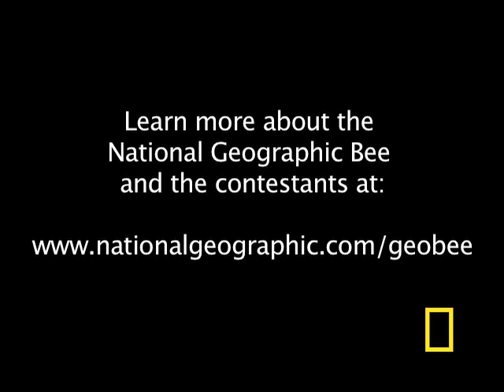Geographic Bee 2010 - WI Finalist | National Geographic Bee 2010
Vansh will be competing at the National Geographic Bee championship in Washington, D.C.